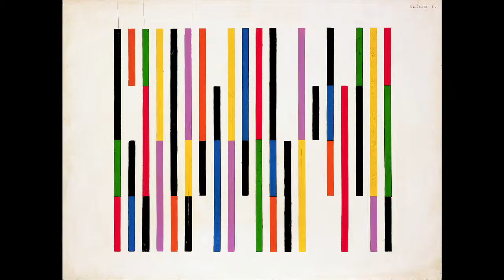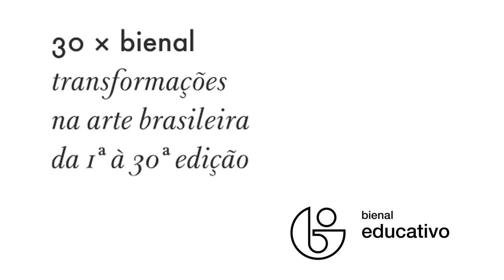30xbienal (Ações educativas) Paulo Venancio: Forma Geometria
O curador da exposição 30 x bienal - Transformações na arte brasileira da 1ª a 30ª edição, Paulo Venancio Filho, responde às perguntas das ações educativas da exposição: 'Onde começa uma forma?' e 'Onde termina uma forma?'.